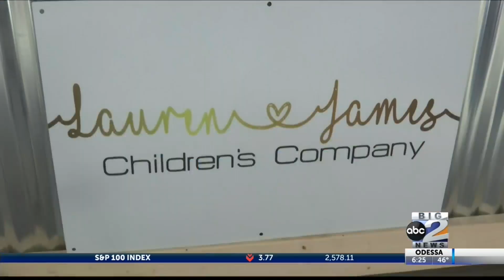Beary Happy Birthday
Former Miss Texas Outstanding Teen Allie Graves is asking for teddy bears for her birthday, all for a good cause.